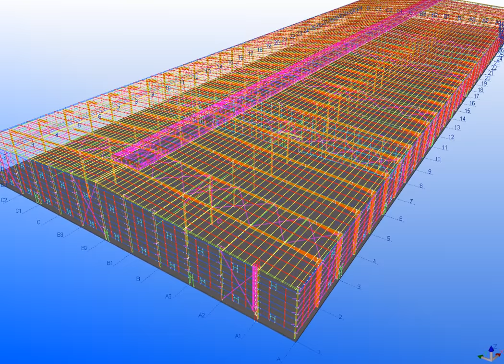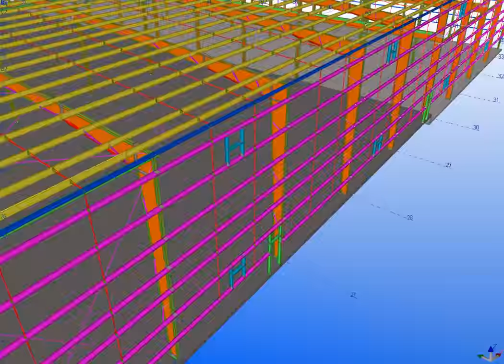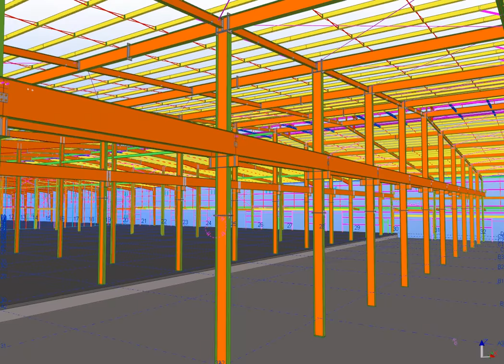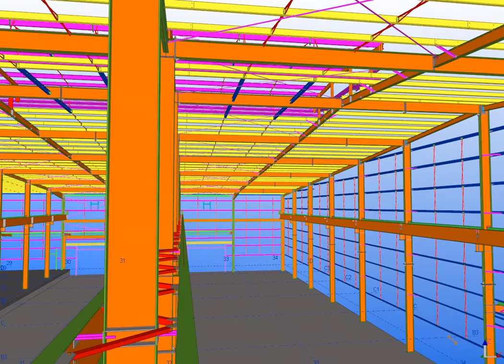MULTI SPAN STEEL BUILDING - EAVE HEIGHT 6M - UNIVERSAL VIETNAM STEEL BUILDINGS - VIDEO 03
WELCOME TO UNIVERSAL VIETNAM STEEL BUILDINGS VIDEO - WE ARE SHARE INFORMATION TO EVERYBODY TO UNDERSTAND MULTI SPAN STEEL BUILDING PROJECTS.

Vietnam Head Office:
Address: 54 TRUONG QUOC DUNG st, PHU NHUAN dist, HOCHIMINH city